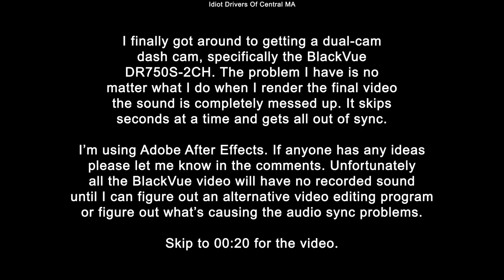10/16/20 - 6 Clips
10/16/20 - Massachusetts

First clip - Worcester - Idiot in a Ford runs a red light
Second clip - Worcester - Another idiot in a Ford goes around the rotary from the right lane which is right turn only.
Third clip - Westborough - Just some more red light runners here along with someone who's eemed like they wanted to run the light but slammed their brakes at the last second and stopped a full car length past the line.
Fourth clip - Northborough - Idiot in an F-150 drives right past the stop sign leaving Walmart.
Fifth clip - Moron in a MAzda ignores the "No Turn On Red" sign and goes anyways.
Sixth clip - First off we have an idiot who changes lanes at the last second without signalling then fast forward a minute and a guy runs the red coming from the opposite direction.